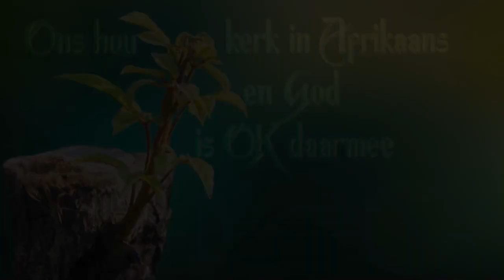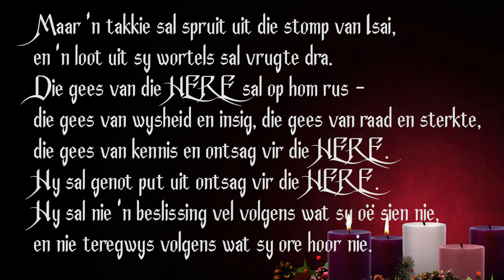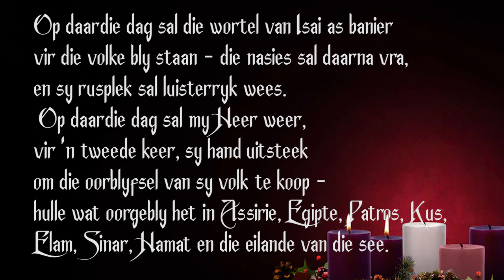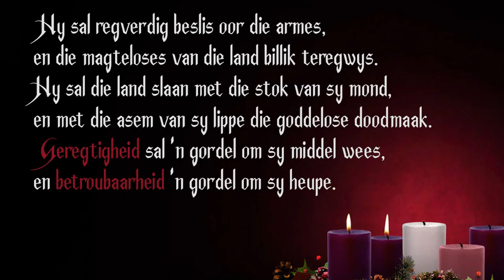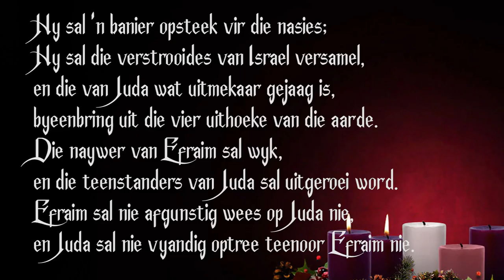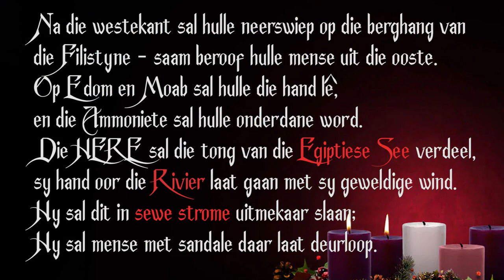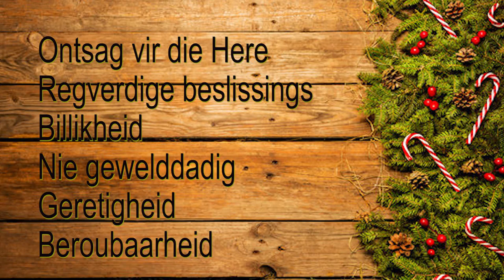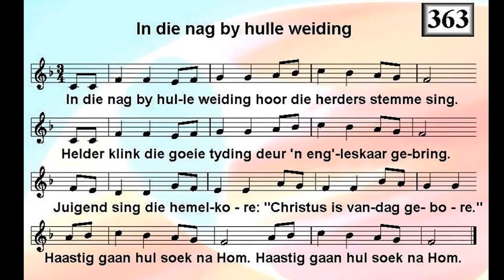Ons hou kerk in Afrikaans en God is OK daarmee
Afrikaans kry gereeld die wind van voor – ook as dit gaan oor moedertaal-geloofsbelewing (aka: eredienste in Afrikaans!). Ons hoef nie skuldig te voel as ons in Afrikaans kerk hou nie, ons moet skuldig voel as ons nie uit die kerk (of van die video af weg-) gaan en leef soos God dit van ons vra nie.
Erediens deur ds Koos Nel van die NG Gemeente Haakdoorn.